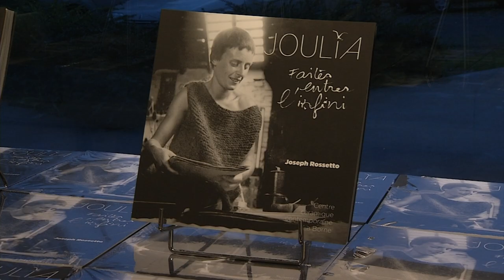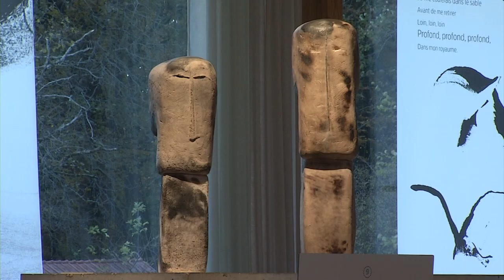Exposition : Joulia, Faites entrer l'infini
Commissariat : Joseph Rossetto